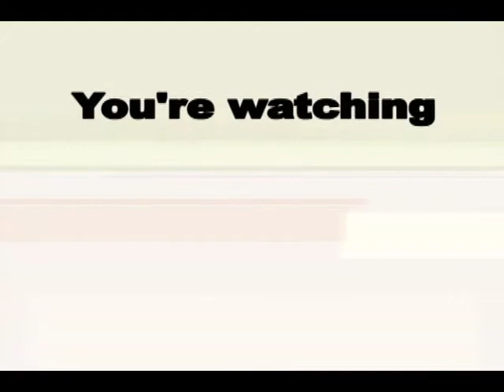PART2_ZAMBALES GOV. EBDANE SEP.17, 2012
Infrastructure projects of Province of ZAMBALES-- with Gov. Hermogenes "Jun" Ebdane Jr. and Engr. Domingo Mariano (Provincial Engineer)